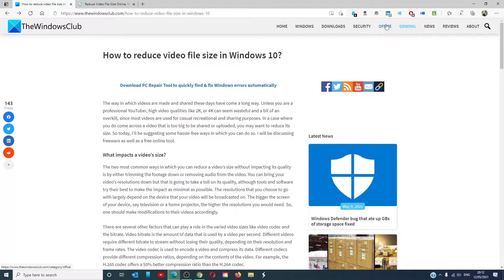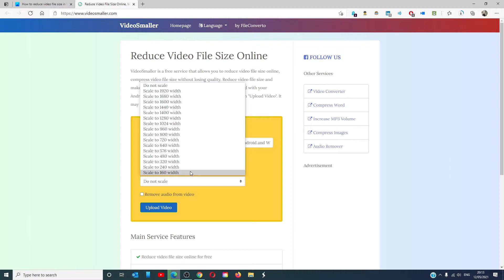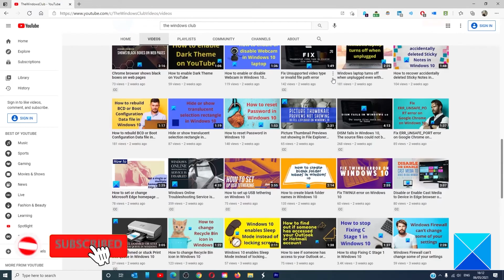How to reduce Video file size in Windows 11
How videos are made and shared these days have come a long way. Unless you are a professional YouTuber, high video qualities like 2K, or 4K can seem wasteful and a bit of an overkill, since most videos are used for casual recreational and sharing purposes. If you do come across a video that is too big to be shared or uploaded, you may want to reduce its size. So today, I’ll be suggesting some hassle-free ways in which you can do so. I will be discussing freeware as well as a free online tool.

1] ShotCut free video compressor software

2] VideoSmaller free video compressor online tool

Timecodes:
0:00 Intro
0:32 Video Smaller
2:15 Privacy Concerns